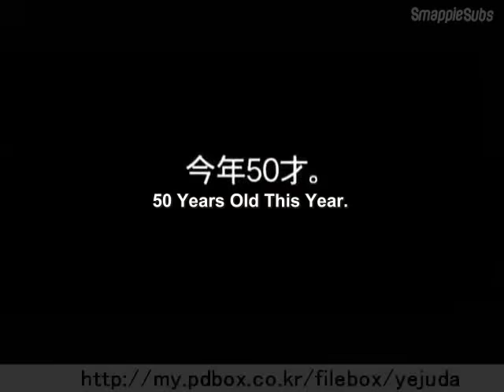Kimura Takuya x Sanma Akashiya - Beyonce clip 2005 SANTAKU (eng sub) 木村 拓哉 x 明石家 さんま